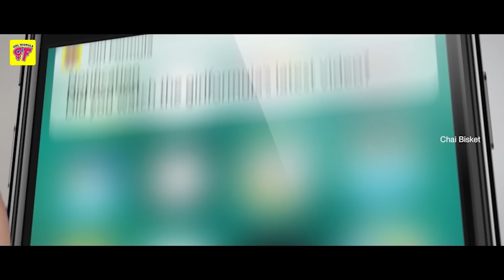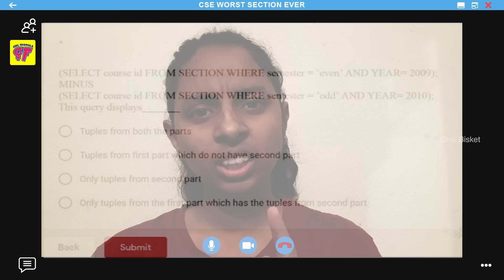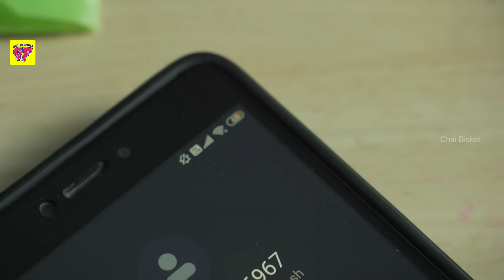Girls in Online Exams | Girl Formula | Chai Bisket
Toppers be like: I am in relationship with exams, and it's awesome :)